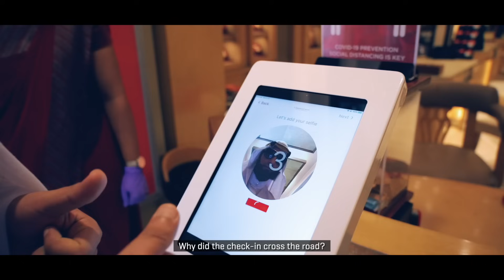A golden experience for anyone and everyone - Danish Sait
Shopping at C. Krishniah Chetty Group is a golden experience for anyone and everyone. @DanishSait